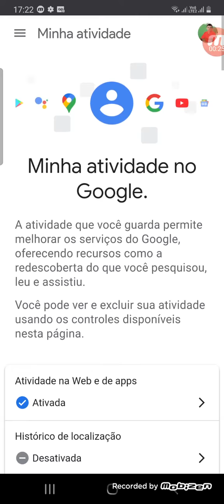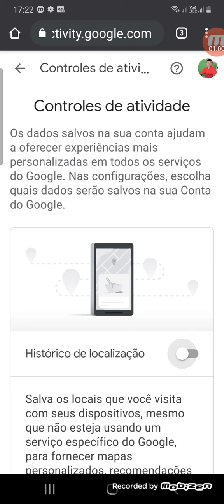Como Desativar histórico de localização do Google mapa